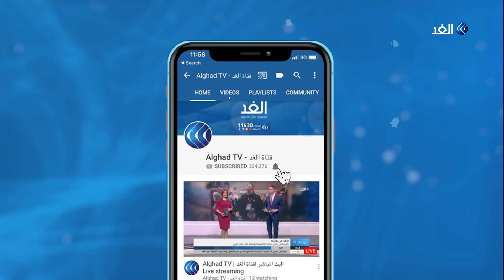غزة تشيع جثامين الطفلين الشهيدين في الجمعة 73 من مسيرات العودة.. إليك التفاصيل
أفاد مراسل الغد باستهداف الاحتلال موقعين  للفصائل الفلسطينية في  مدينة غزة

وأضاف مراسلنا أن صافرات الإنذار
دوت في منطقة غلاف غزة‬ بجانب نشوب حريق قرب مستوطنة اسدروت جراء سقوط صاروخ في منطقة مفتوحة.

 وزعم  جيش الاحتلال أنه رصد إطلاق 5 قذائف صاروخية من القطاع تجاه المستوطنات.
المزيد من التفاصيل يتحدث مراسل قناة الغد من غزة، نيفين اسليم، عبر النشرة الإخبارية.